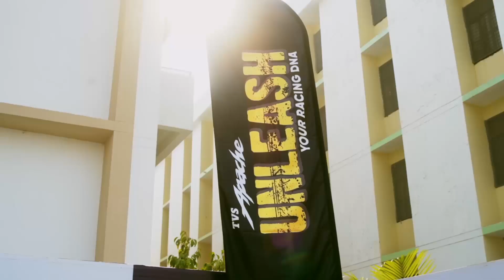TVS UNLEASH - KANPUR